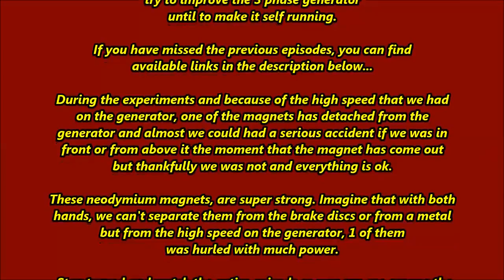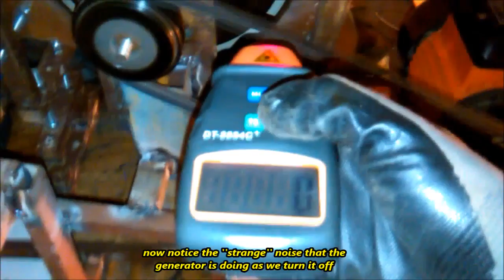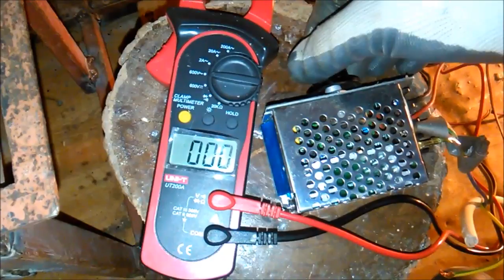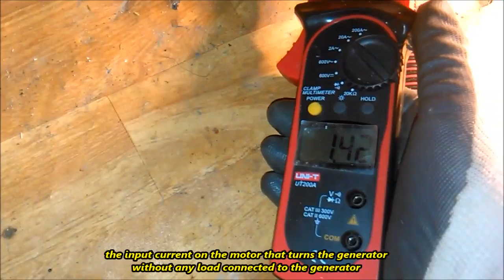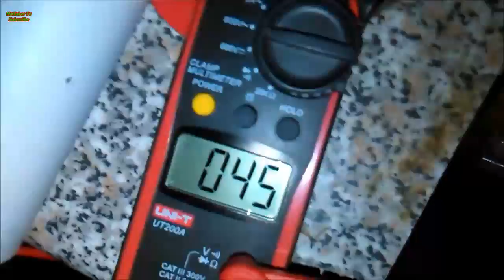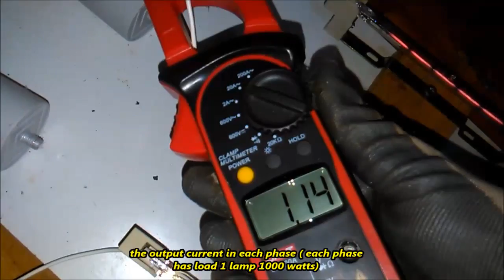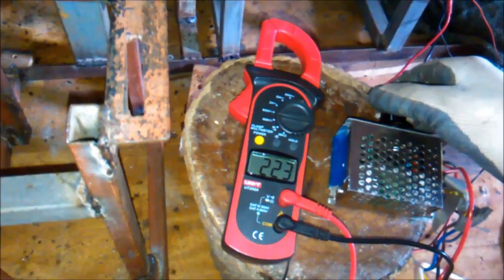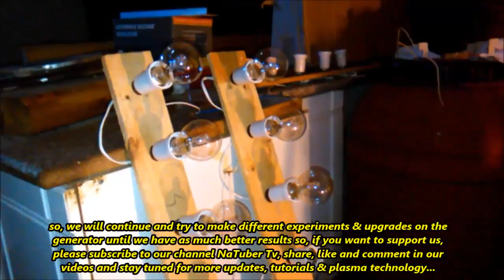Repairing The Magnet That Has Come Out From The Generator & Testing Different Connections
On this episode we will see the continuation of our try to improve the 3 phase generator until to make it self running. During the experiments and because of the high speed that we had on the generator, one of the magnets has detached from the generator and almost we could had a serious accident if we was in front or from above it the moment that the magnet has come out
but thankfully we was not and everything is ok.

Stay turned and watch the entire episode so you can see among the other and how we have fixed the magnet that has detached from the generator and also how we have secure them all together in a better and simple way...

We appreciate your BIG help !!!

( including ANIMALS as well )

Free Energy Generator, Reducing Lenz's Law Until The Point That It Can Be Canceled part 1

Free Energy Generator, Reducing Lenz's Law Until The Point That It Can Be Canceled part 2

How to make a self running 3 phase dual permanent magnet generator for free energy - Tutorial part 1

How to make a self running 3 phase dual permanent magnet generator for free energy - Tutorial part 2

Learn How An Damaged Aloe Vera Can Born Many New Plants With The Help of The CO2/ZNO GANS Water

How To Make ZnO GANS, Tutorial, What is, How To Collect & How To Use The Amino Acids

How to Make Portable Magravs Energizer Alkalizer Plasma Devices Which We Can Use In Various Ways

6 New Health Tubes + Health Disc Designs That We Can Use as Bare Copper or With Plasma Technology

How to get free pure zinc sheet and carbon rods from the batteries for making GANS-es Part1

Testing The Flower of Life Health Pen With The Ice Experiment, Visible Plasma Fields, Magrav Tech

New Strong Design, How To Make The Flower of Life Health Pen With Only 1 Wire

Love & Happiness